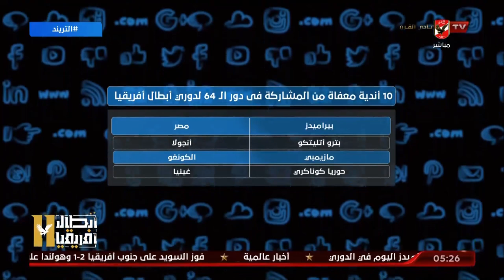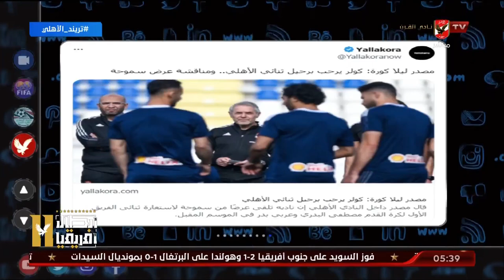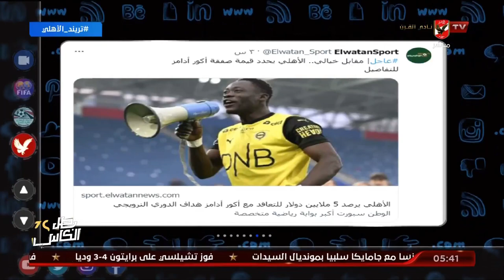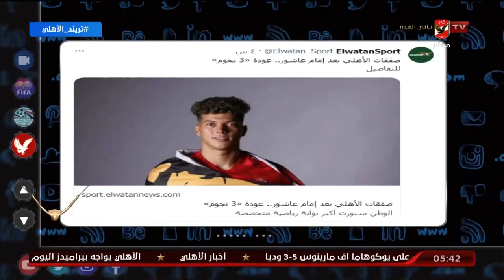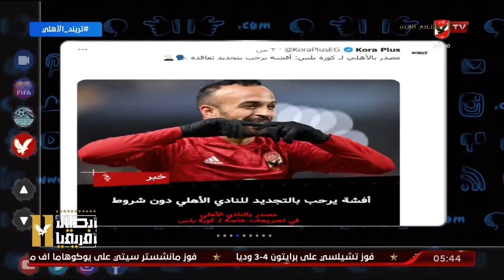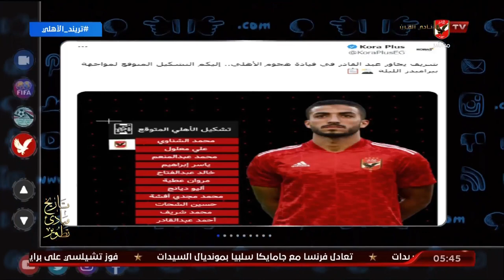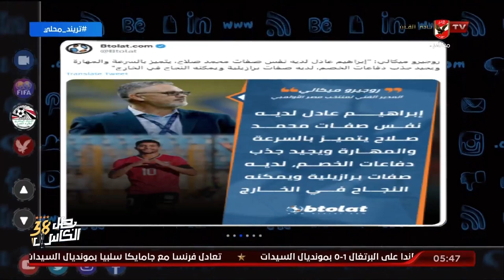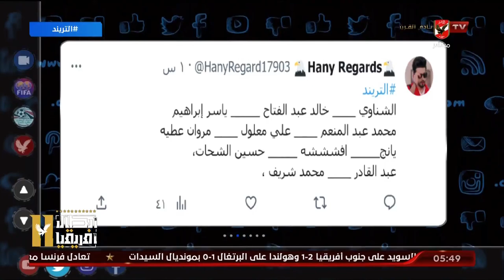الحلقة الكاملة | التريند مع محمد سعيد | 23-7-2023